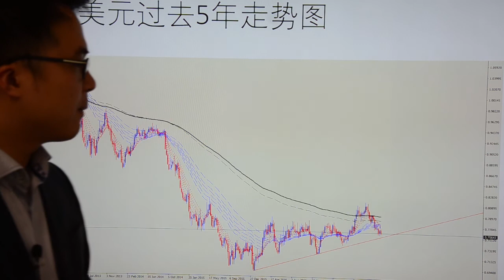Go Markets 2017年 每日财经点评 12月1日周五（Go Markets 2017年 每日财经点评 12月1日周五（澳元的货币赛跑之路）